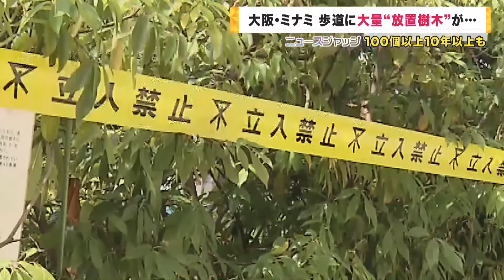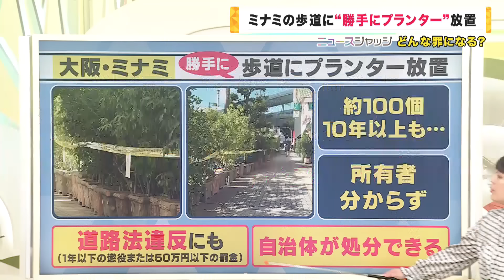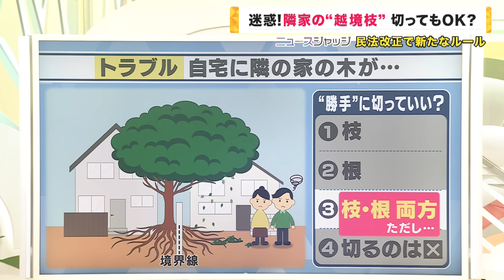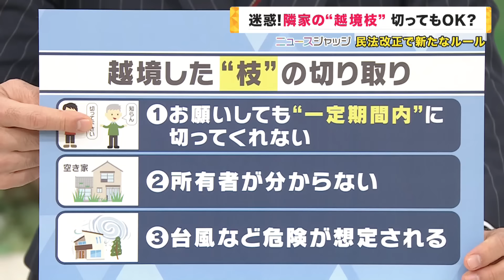【大量のプランターを歩道に放置】近隣住民「公共のものだと思ってた」 10年以上前から放置か 道路法違反にも 菊地弁護士が解説〈カンテレNEWS〉